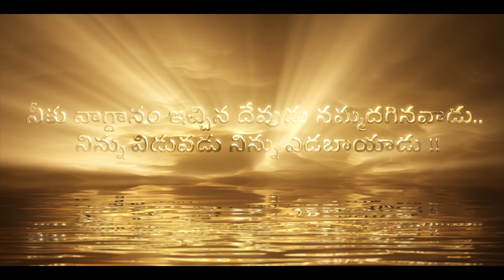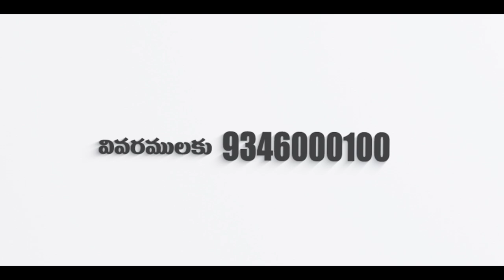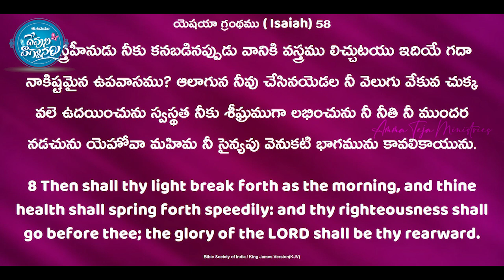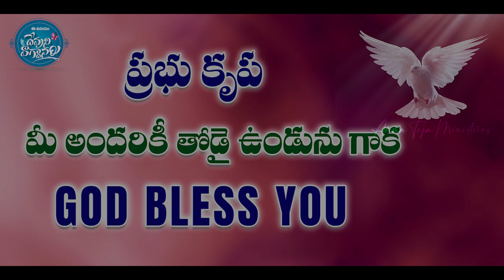ఈ ఉదయం దేవుని వాగ్దానం || 19.06.2023 || God's Promise by Sis Blessy Teja Garu